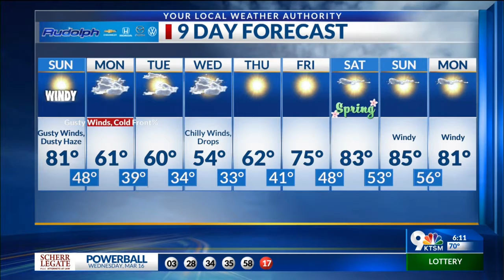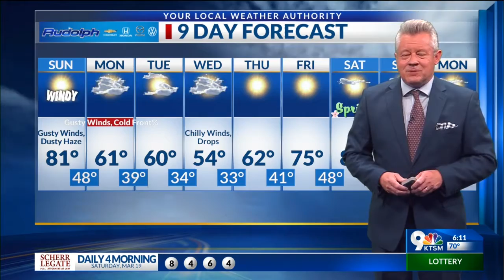Robert Bettes Forecast 3-19-22